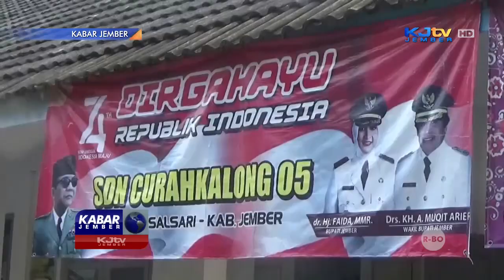KELAS AMBRUK, SISWA BELAJAR BERGANTIAN | KABAR JEMBER